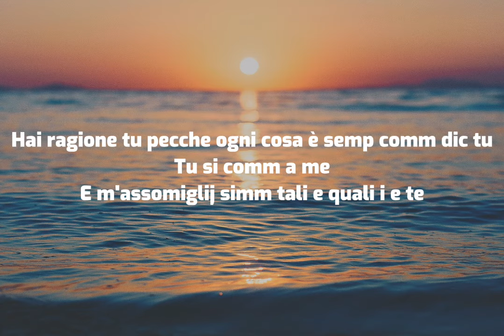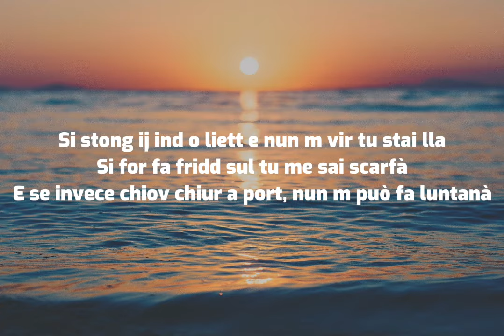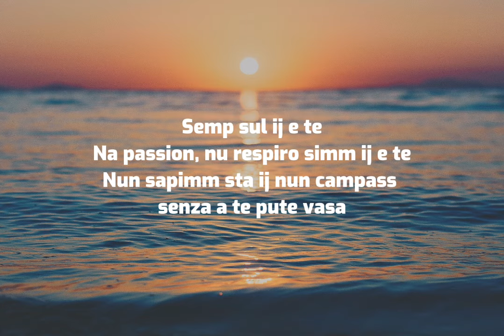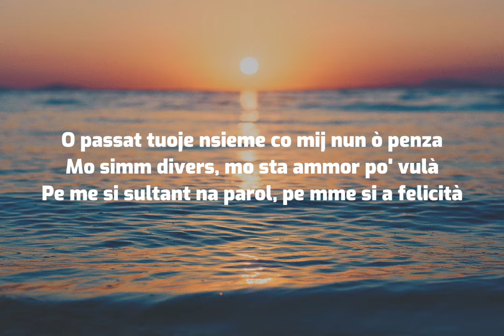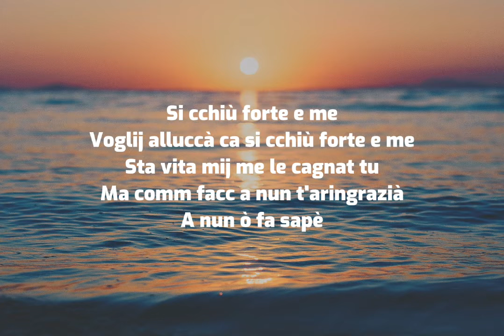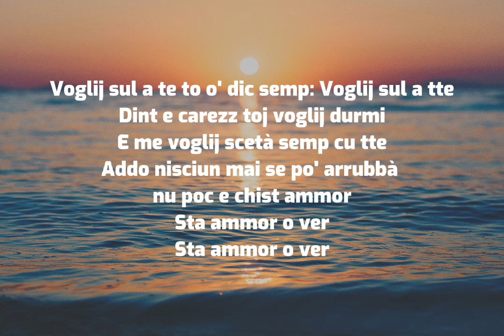Tony Colombo - Si Cchiu' Forte E Me (Testo) Music